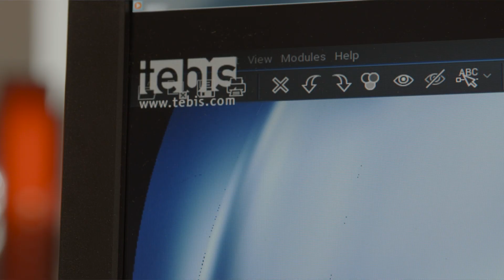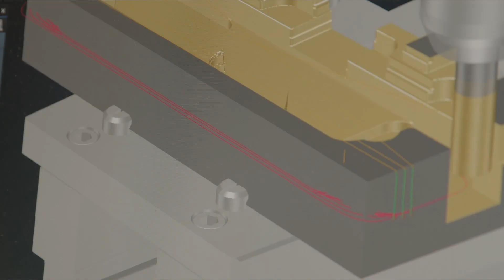TEBIS showcase their CADCAM solutions at EMO 2019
In this interview, Joe Reynolds talks with Michael Klocke of Tebis AG about their software innovations at EMO 2019.
Michael points out the TEBIS digital twin element that they have had for years and other manufacturers are only just bringing to market.